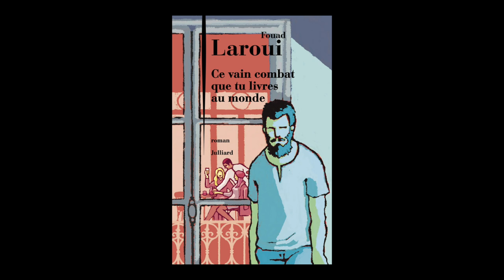Fouad Laroui - Ce vain combat que tu livres au monde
Fouad Laroui vous présente son ouvrage "Ce vain combat que tu livres au monde". Parution le 18 août 2016 aux éditions Julliard. Rentrée littéraire 2016.
Notes de musique : Sails Returning To Yabase by Bun-Ching Lam. Free Music Archive.